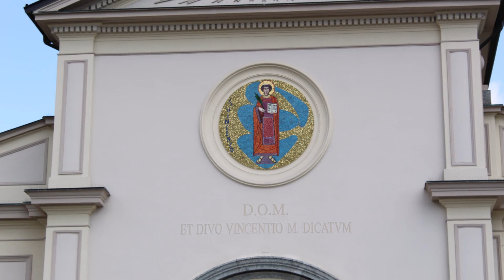Le campane di Cremnago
Inverigo (CO) Fraz. Cremnago
Chiesa Parrocchiale di San Vincenzo

Luigi Ottolina - Seregno 1947

Concerto Funebre a 5 campane